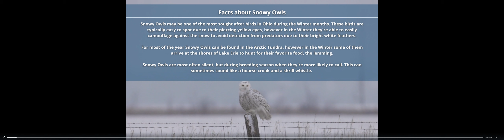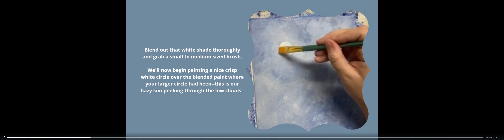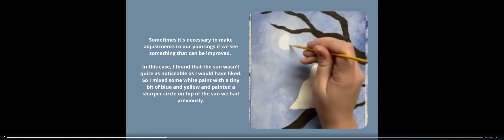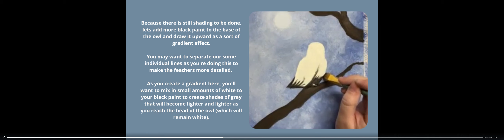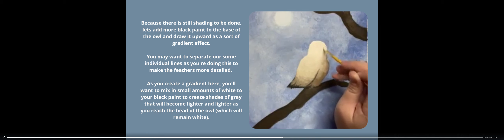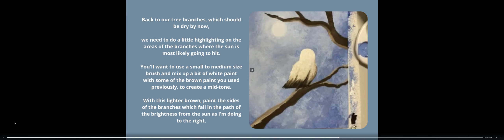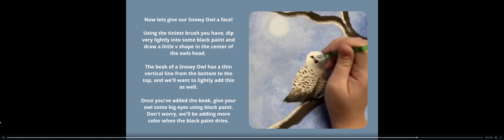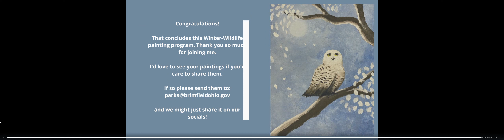February 17th 2022: Winter Wildlife Painting virtual program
Follow along with Parks Assistant Erin Bowman and learn to paint a Snowy Owl with step-by-step instructions.